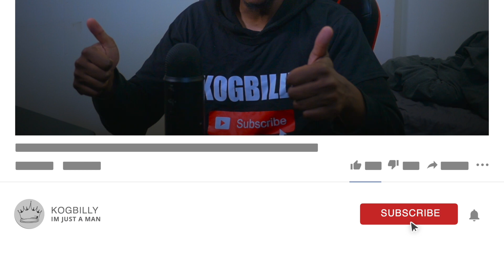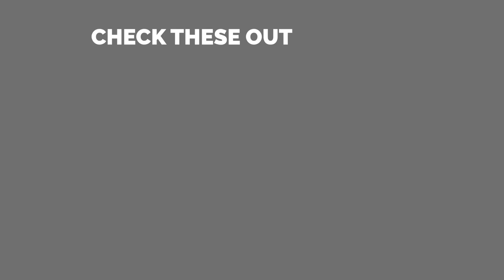Quan Chi Mortal Kombat 1 Gameplay Trailer Reaction